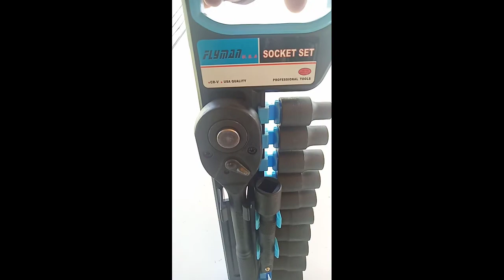FLYMAN SOCKET WRENCH SET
8 in 1 socket wrench